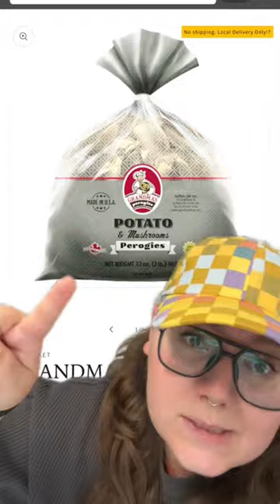Best Things We Ate | Sporked